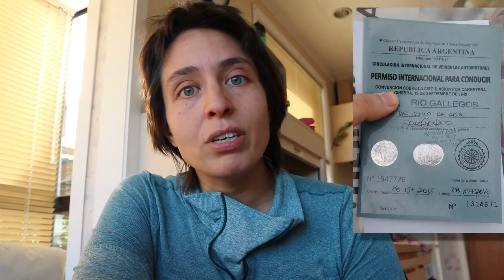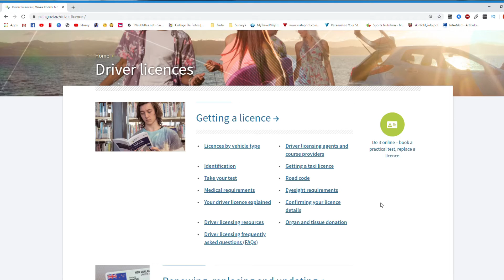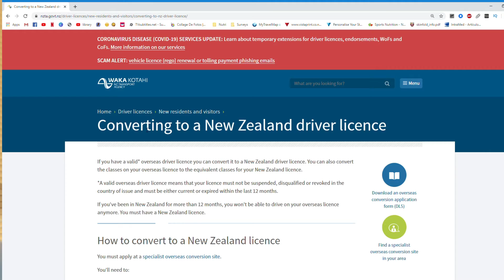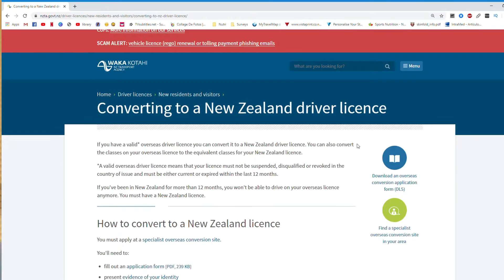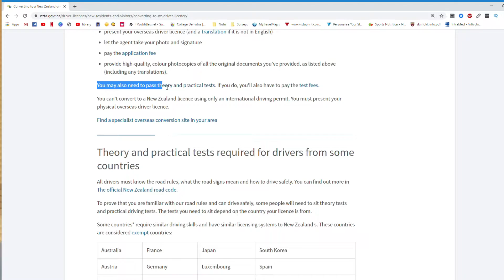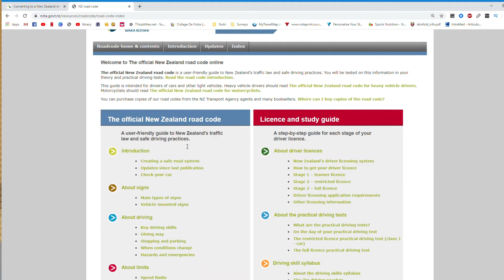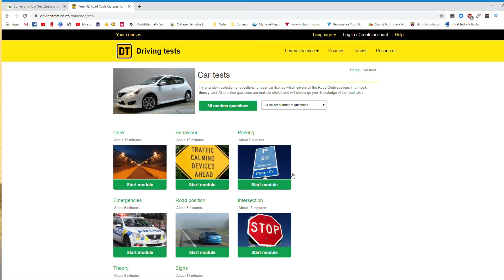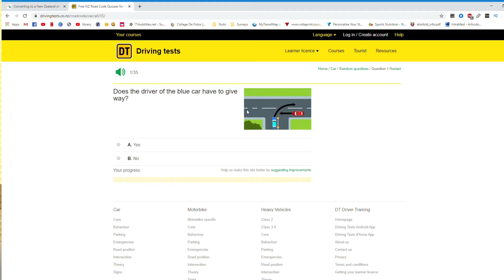Conducir en NUEVA ZELANDA [Cómo sacar LICENCIA] 🚗TIPS + CONSEJOS de exámen teórico y Práctico!! 👍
FE DE ERRATAS! Leyendo con amigos y gracias a que alguien me preguntó, la licencia restricted que te dan, NO ES LA MISMA que la restricted que menciono. Es una licencia con la restriccion de que TENES QUE MANEJAR CON SUPERVISOR! Lo encontramos ayer en la pagina oficial.!!

Disculpen!!!
Igualmente, apenas te llegue  la restricted, llama para sacar turno para la FULL y asi no usas mucho tiempo  la nueva.!

Como manejar en Nueva Zelanda?
2 opciones: Carnet internacional o traduccion de tu licencia.

Si queres convertirla en la licencia de NZ, mira este video que esta toda la info paso por paso.

te dejo las paginas de:
ROAD CODE

TRADUCTORA:
KAREN

Si te pareció interesante el contenido, y nos quieres invitar un café, entra aca!

PREGUNTEN LO QUE QUIERAN :) que intentaré responder lo que esté a mi alcance

saludos